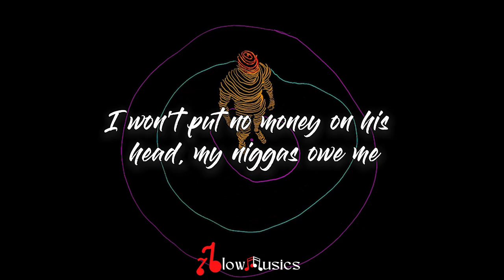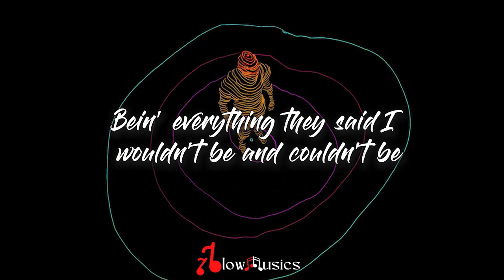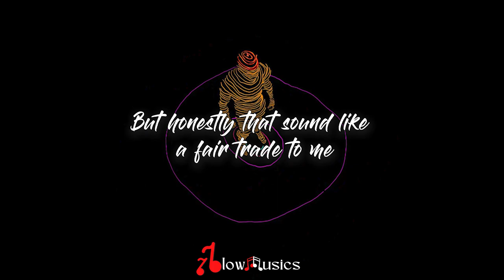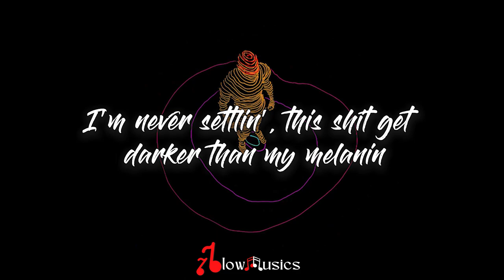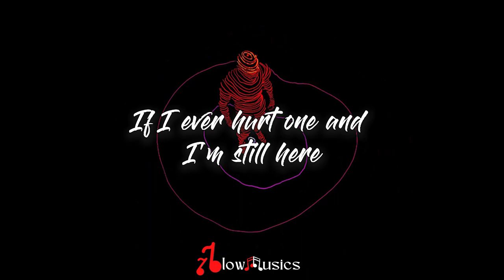Drake - Fair Trade ft. Travis Scott (Lyrics) | Honestly that sound like a fair trade to me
Drake - Fair Trade ft. Travis Scott (Lyrics)
🎧 "I've been losin' friends and findin' peace
But honestly that sound like a fair trade to me"

Lyrics by Drake - Fair Trade ft. Travis Scott

🏷️Tags: Drake - Fair Trade ft. Travis Scott (Lyrics)

🎤 Lyrics: Drake - Fair Trade ft. Travis Scott

(Lyrics):
Feelin' young but they treat me like the OG
And they want the tea on me, I swear these bitches nosey
Said he put some money on my head, I guess we gon' see
I won't put no money on his head, my niggas owe me
I gotta be single for a while, you can't control me
Uno, dos, tres, in a race, they can't hold me
And I show my face in a case so you know it's me
Imitation isn't flattery, it's just annoyin' me
And I'm too about it
And the dirt that they threw on my name
Turned to soil and I grew up out it
Time for y'all to figure out what y'all gon' do about it
Big wheels keep rollin', rollin'

[Chorus: Drake]
I'm outside, twenty-nine, G5, seaside
If I ever hurt one and I'm still here
Outside, frontline, Southside
Honestly that sound like a fair trade to me

Look, don't invite me over if you throw another pity party
Lookin' back, it's hard to tell you where I started
I don't know who love me, but I know that it ain't everybody
I can never love her, she a busy body
Baby, if you want me, can't be turnin' up with everybody, nah
Can't be fuckin' on just anybody, yeah
I got feelings for you, that's the thing about it, yeah
You know that it's somethin' when I sing about it, yeah
Mama used to be on disability but gave me this ability
And now she walkin' with her head high and her back straight
I don't think you feelin' me, I'm out here
Bein' everything they said I wouldn't be and couldn't be
I don't know what happened to them guys that said they would be
I said see you at the top and they misunderstood me
I hold no resentment in my heart, that's that maturity
And we don't keep it on us anymore, it's with security

Rollin' in a Rolls and ain't no safety
Ridin', engine revvin'
Gotta roll over to you, gotta get my release
Spread your legs downtown, as I'm goin' out to eat
And they hear the raw sounds when I rock up and you're sleepy (Oh, oh)
I'ma roll on 'em 'fore I ever let 'em roll on me
Split this one down the middle, wake up in the harmony (Sick)
Worry, sick, I'm sick of worryin' (Sick, sick)
It's just a worryin', I'd rather bury them
I'm talkin' fake friends and skeletons (Yeah)
Early mornin', show the ropes to lawyers, I done sell a bean (It's lit)
I'm never settlin', this shit get darker than my melanin (Ooh, ooh, ooh-ooh)
At the crib all by myself, this shit be cavin' in
Scrollin' through my call log, by emojis, how I'm savin' 'em
Del Mar as the beach where my hoe was but I favorite them
That butterfly emoji hold me down and all my babies them (Yeah)
Backwood in your face, won't push away, he got the K on him
I broke bread instead of watchin' niggas break down (Break it)
They sent a couple bitches through, like I'm from Cape Town
Know their position, you know ass up with the face down (Let's go)
I'm never content, two mil' a event, I get it frequent
I'm make an expense, to me it's just sense
I'm droppin' the top, no tint for the whip
I'm droppin' the top, this bitch tryna spend
She droppin' the top, she back again
Fuck her 'cause she at the crib again, company (Yeah, yeah)
I let it slide when I really shoulda slid (Oooh, ooh)
After all the shit I did
Look at how they repayin' me back (Oh, oh-oh, oh)
Now follow my lead
Tell me what type of payment is that? (Oh, oh-oh), I put that on my kid
And my trust, yeah, it is what it is (Oh, oh)

If you want to listen original creator's song

Keep Supporting me So I can continue to provide you with a free Lyrics version Everyday!!